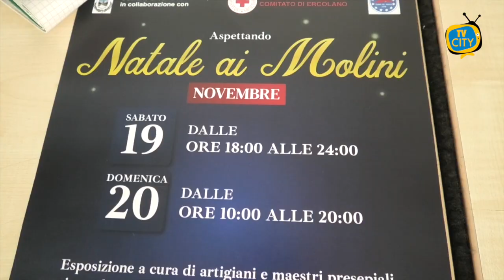“Aspettando il Natale ai Molini”, annullata la manifestazione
Sabato 19 novembre e domenica 20 novembre ai Molini Marzoli doveva svolgersi “Aspettando il Natale ai Molini”.

Manifestazione annullata causa maltempo.

Ai microfoni di TVCITY, il consigliere comunale Carmela Pomposo.